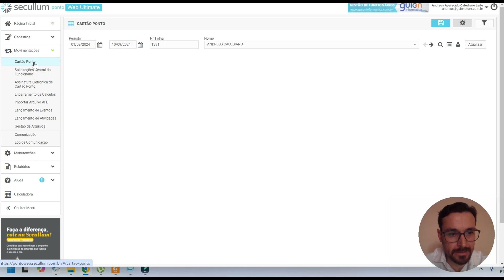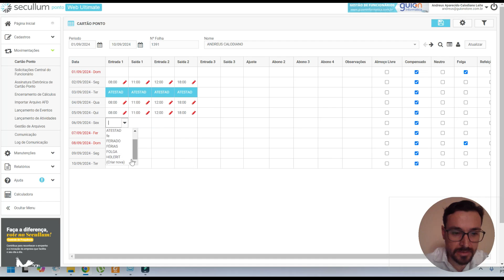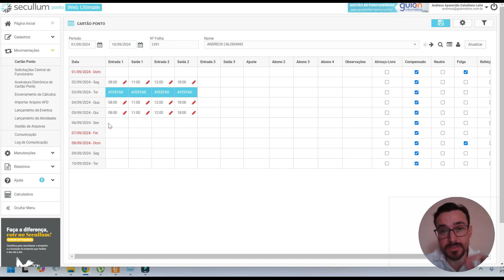Lançar Atestado Médico / Justificativas Ponto Secullum Web